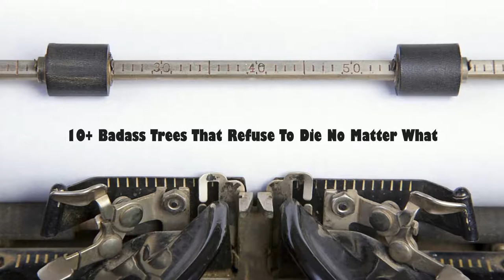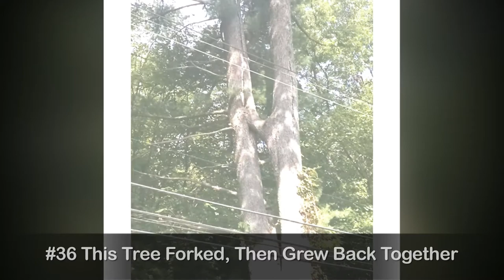Funny News Center: 10+ Badass Trees That Refuse To Die No Matter What